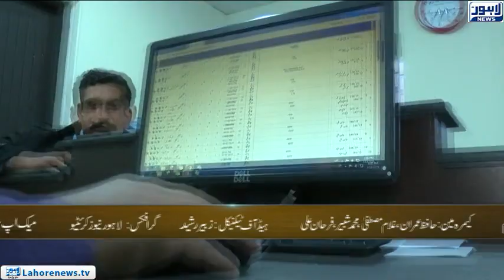Bina Mazzrat - Part 03 | Police Reforms - How and When? | Exclusive talk with DIG